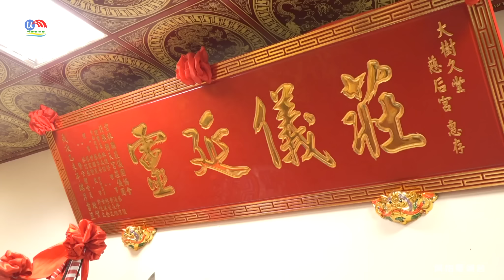北港朝天宮天上聖母夜巡遶境~百年首巡高雄大樹久曲堂平安賜福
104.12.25高雄市大樹區九曲堂慈后宮巷仔內媽祖廟天上聖母歲次乙未年恭迎北港朝天宮天上聖母夜巡遶境~久堂慈后宮